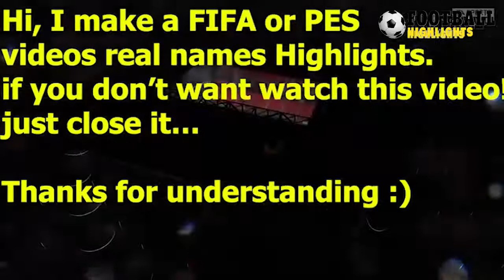FIFA 2021 Watford vs Newcastle 1-1 All Goals & Highlights 25/09/2021 HD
Watford vs Newcastle 0-1 All Goals & Highlights 25/09/2021 HD
Watford vs Newcastle 1-1 All Goals & Highlights 25/09/2021 HD